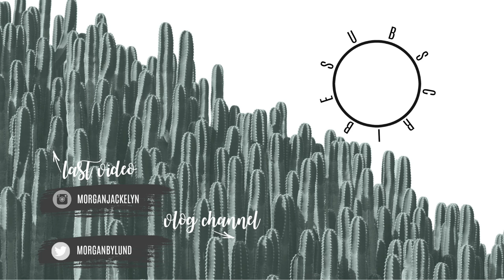cold season | DAY IN THE LIFE OF A MOM OF 2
Welcome back! It has been a rough week in our house and we are slowly but surely making our way through it. What are your guys' go-to's when it comes to cold and flu season?

·  Rose Forever is a freshly launched company based in New York, specialized in handcrafted rose arrangements that can last for at least 1 year

·  The roses are 100% natural fresh flowers, protected in a luxurious black velvet French hatbox

·  Rose Forever offers one of the best quality preserved roses on the market, at a significantly lower price compared to the competitors

·  The flowers don’t need light or water in order to keep their freshness

·  They can be offered as a heartfelt gift on any given occasion – anniversary, party, Mother’s day, Valentines’ day, etc.

•POPULAR PRODUCTS•
My favorite diaper backpacks:
Miss Fong:

Amazon Store: